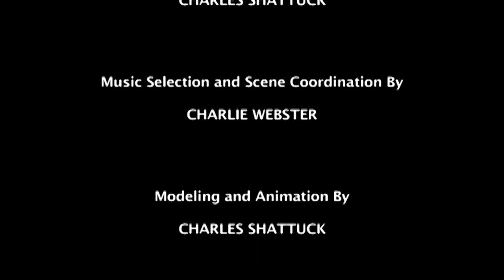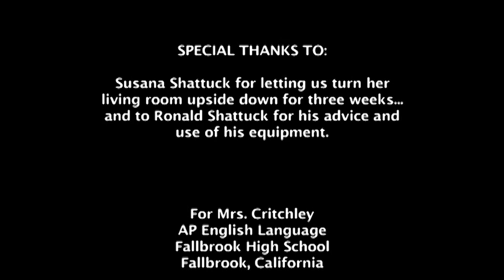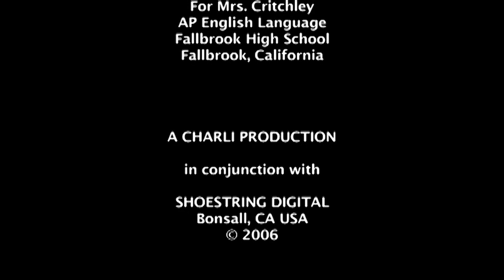2006 Macbeth with Legos (stop-motion trailer)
When Charles Shattuck and his good friend Charlie Webster, both 17, considered what to do for their senior High School English final they decided to film some scenes from Shakespeare’s Macbeth. Charles had earlier experimented with some stop-motion animation using Legos so he decided that that was the direction he would try to go. Charlie Webster would help script the scenes to be filmed so together they set up a large table in Charles’ parent’s living room with a green-screen backdrop. Charles’ dad provided the camera, lighting, and recording equipment.

What they probably hoped could be done in one weekend stretched on and on. Stop-motion animation is incredibly tedious and requires lots of experiments to see just what produces the effects you want. Also, it normally requires a specialized camera that they did not have. Once Charles began the final edit Charlie provided guidance with selecting the music segments due to his familiarization with classical music plus both their interest with gaming tracks.

They then gathered friends and siblings to record the Shakespearean voice tracks (Charles’ mom did Lady Macbeth) and Charles’ dad provided the trailer narration.